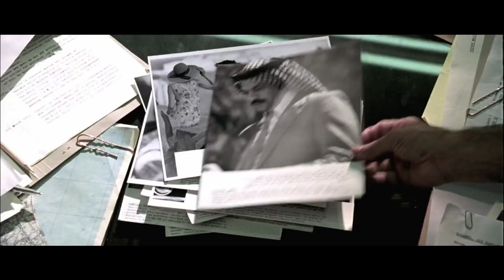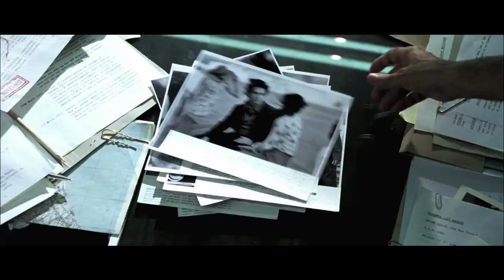München - Trailer HD deutsch